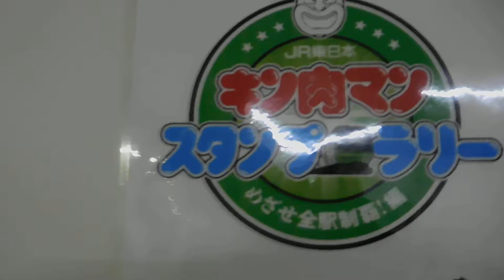十条駅20190129キン肉マンスタンプラリーDSCN4594